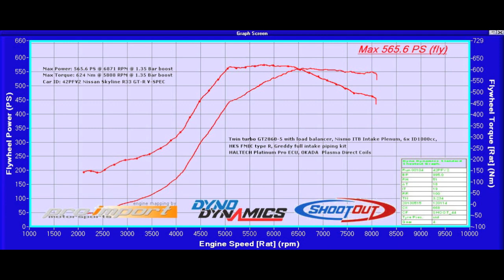Dyno Jim R33 GTR VSPEC - Twin parallel GT2860-5 turbo's - 565.6 PS 624 Nm @ 1.35 Bar boost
Dyno JIM R33 GTR V-spec - Dyno tuned by: Henk Go

565.6 PS 624 Nm @ 1.35 Bar boost